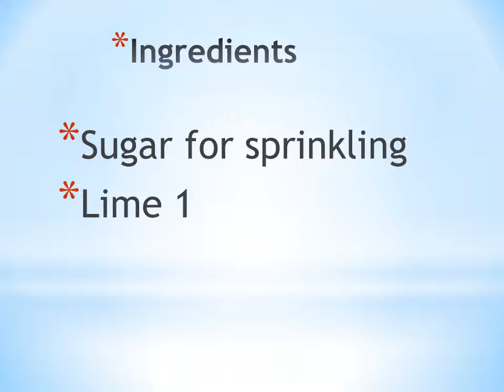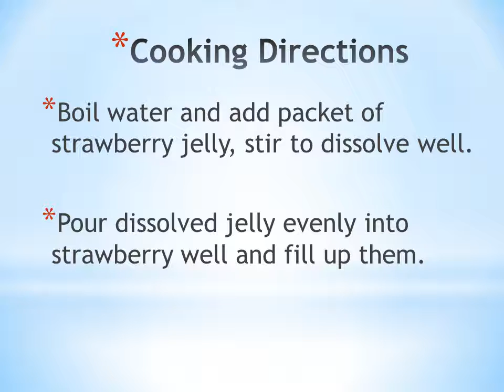Strawberry Jello Shots recipe - How to make Strawberry Jello Shots recipe at home